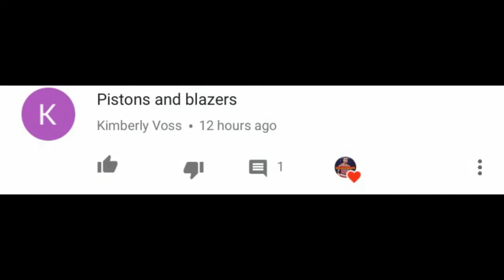PREDICTING THE BLAZERS 2017 OFFSEASON REBUILD!!!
The blazers have 3 1st round picks and a lot of salary to dumb so one thing was for sure was to dumb contracts but after that what do we do? It was tough but I feel like I do okay for the most part! Make sure to comment you team to have a chance of being featured in next video!